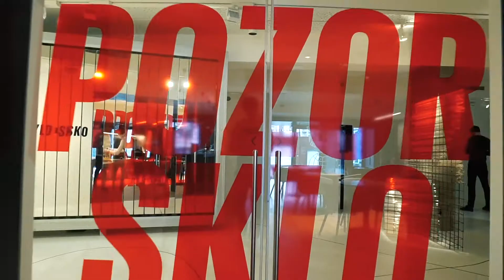Soutěžní videoho o Panasonic S1H